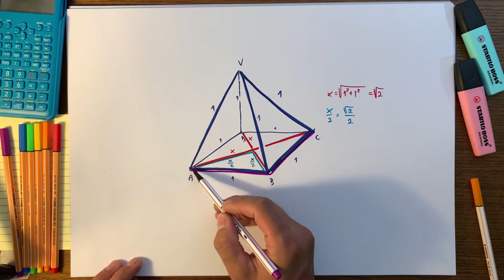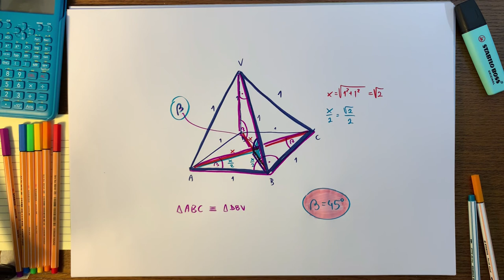Úloha #10, maturita z matematiky 2020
Hľadanie uhla medzi priamkou a rovinou v rovnomernom štvorbokom ihlane môže byť čisto o použití pytagorovej vety. Tak sleduj a uč sa!